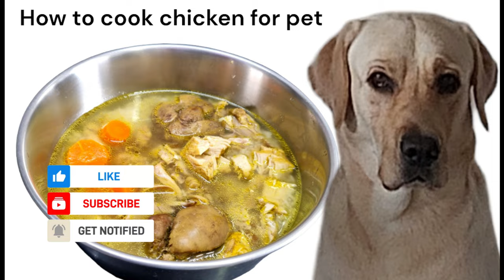🦮 how to cook chicken for pets / Healthy home cooked food for dogs/Protein packed meal for labradors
Chicken is considered a lean meat , which is easily digestable form of protein  and it provides many benefits to our canine companions. Dogs need protein as a main energy source, and chicken provides that boost without a big calorie count. It builds lean muscle mass in dogs and delivers Omega 6 fatty acids that help sustain healthy skin and shiny coats. It’s also a great source of essential amino acids and glucosamine, which helps promote bone health.

*According to Founders Veterinary Clinic, your dog should have about ¼  cup of meat protein per 10 kg of body weight per day.

Boiled chicken is the best option, whether your pup is sick or you’re just looking for a healthy food to feed your dog. In fact, boiled chicken is filled with protein, vitamins, and minerals that your dog’s diet requires and is gentle enough to feed to dogs with sensitive or upset stomach.

NOTE IMPORTANT –

Dogs have been eating bones for thousands of years, and most of the time, they process them just fine.Typically, chicken bones will dissolve once they hit the stomach—before they have a chance to become dangerous. Most times, dogs are able to pass chicken bones uneventfully. Other bones, such as beef and pork bones, can cause significantly more distress and disease.However, there are some potential hazards for dogs that are tempted to eat chicken bones.

Be sure to take cooked chicken off the bone. Cooked chicken bones splinter [ a small thin sharp piece  ] easily, which can cause choking or a gastrointestinal tract puncture.. Chicken bones, uncooked or cooked, should always be avoided as they can cause a gastrointestinal blockage or perforation. Chicken bones are dangerous to dogs because they are so small and can splinter so easily. These lightweight bones break into shards that can tear the throat or puncture through the intestines. The bones and their pieces can also quickly lead to choking and airway obstruction in dogs.

Some dogs are allergic to chicken –  If your dog has a reaction to eating chicken e.g. skin lesions, diarrhea, vomiting, etc. please discontinue the chicken and contact your veterinarian. Some dogs have food allergies or sensitivities to chicken (like they can with any other food).

Your dog should definitely not be eating raw chicken. Feeding your pup raw chicken puts them at risk of contracting salmonella or other bacterial infections.
Feed your dog boiled chicken 1- 2 times a week. Unless your dog has a digestive issue like an upset stomach, refrain from feeding it boiled chicken more than twice a week. This will keep your dog from developing picky eating habits or becoming reliant on the chicken.

INGREDIENTS

Chicken with or without bones – 500 grms or as needed
Chicken liver – 250 grms
Rice – ½ cup
Any veges chopped – 1 cup
Turmeric pwdr – ½ tsp
Coconut oil – 1 or 2 tsp
Jeera pwdr – ½ tsp

METHOD – Before you start do read this recipe [ must read ]  – BEST NUTRITIOUS VEG DOG FOOD RECIPE

Take a cooker , wash and add the chicken + liver .

Add 3 cup of water + turmeric + coconut oil + jeera pwdr .

In another bowl, take ½ cup rice with ¾ cup water .

Also take the veges as shown .

Pressure cook upto 2 whistles.

You can also cook the chicken in open pot for 15 to 18 mins .

Once done , allow to cool.

Take the pets bowl and serve the portion as per the pets requirments.

I have discarded the bones and only served the flesh .If your pet is used to bones , you can serve it with bones .

For my pet this quantity is served for lunch as well as dinner.

Place leftover chicken into a glass or plastic container that has a tight seal. Then, store it in the refrigerator, and feed it to your dog till the next day .Note – You can freeze the boiled chicken in a sealed container for 2- 6 months .When ever you want , simply defrost the chicken in the refrigerator before feeding it to your dog.